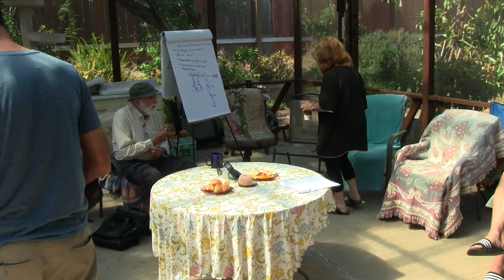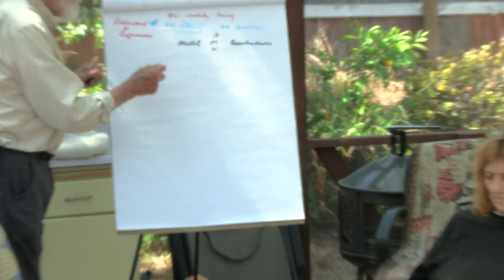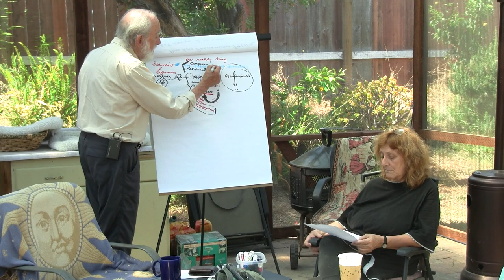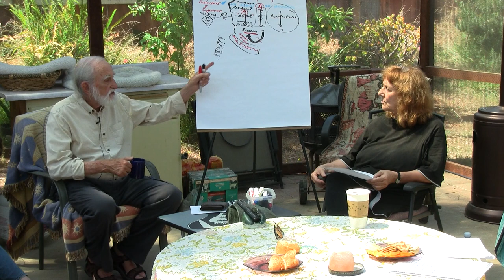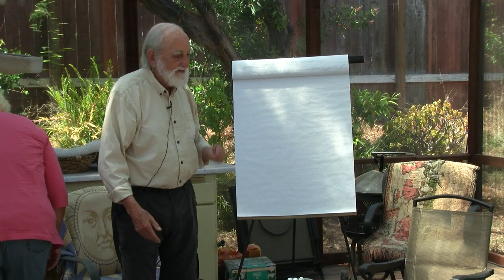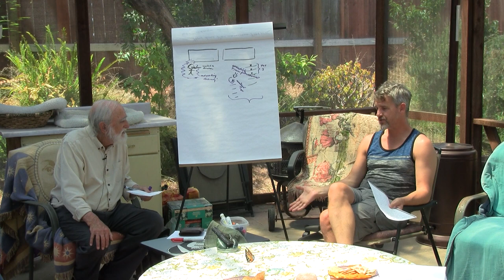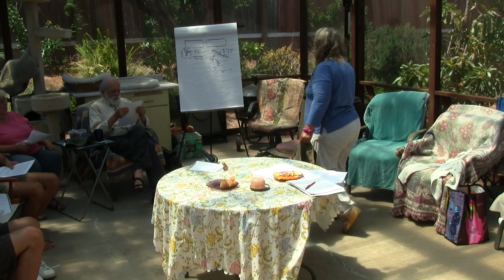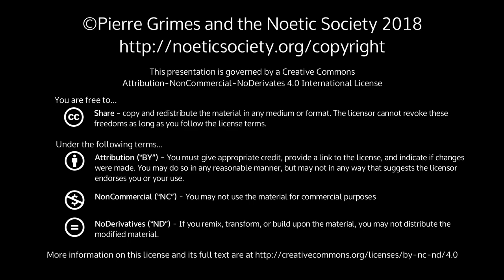2018-07-07 NSSAT - Dream Explorations: Regina, Josh, JulieH; Education, Derveni Papyrus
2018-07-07 NSSAT - Dream Explorations: Regina, Josh, JulieH; Education, Derveni Papyrus

{ 20180707NSSAT }

SynopsisThis is an NSSAT gathering, but most of it was dreams: Pierre helps Regina, Josh, and JulieH explore their dreams.There is a bit of chat at the beginning primarily with Josh about education, the Institute for Spacial Dynamics in Mechanicsville, NY, Waldorf schools and Rudolf Steiner, etc. At the end also a bit of chat with Barbara about the Derveni Papyrus.Dream TextsRegina 6/29/18First dreamThere was this woman who was pushing to do audits for this place and she did. she got the audit through. It was some kind of govt or political organization. She got the audit and went to a meeting with several others And she presented gave a clear speech and frankly said that we needed to do an audit. That rattled many people. they were still in the room complaining. {was talking to one person about her and that she really made some changes and has come out. I said yes she was at a sesshin up in Las Vegas with Pierre and I was there. I said that is what midwife talks do. It just revolutionizes people, changes them radically. Just from that sesshin or meditation session could come out more and challenge people and do an audit. She was doing some nice things. This convention started with the fact there were two or three people that were getting together and demanding there be an audit, and some accountability of where the money was going. And looking at licenses and contracts to show in fact, there was criminal activity. And the congress didn’t want to be audited. They didn’t want it. There were groups of people that didn’t want to be audited. And that was the goal to audit those in the congress. And this woman stood up and said yes! did it. And just bringing up the subject, the need to audit the congress. Some wouldn’t lose but to the majority, to bring up the that idea rattled many of them and it was taboo. It got passed and she did it. That was what we were talking about and she was from midwifery and the meditation and she had several good midwife talks in Las Vegas that allowed her to see through her problem and bring her to this place where she could expose the criminality of the congress.Second dreamThere were these two houses, and one young guy was part of this HOA. I asked him are you making sure that your house is getting done right Mine was next door and it hadn’t been finished. I was unhappy about it His was twice the size, mine was smaller but beautiful. Lot of wood in his, he’s getting it done, and they were finishing his and I was commenting that needed to. went back to sleep. I know they did a perfect job in my place. I was happy about that. I don’t know how that related to the later part. There was some connection this guy was part of the same group and he was the one I was talking to regarding this lady We were talking about the lady as he was getting his house finished.Josh, Sat ~ July 7, 2018Josh's dream diagram1st dreamI see a picture of a system of equations. There is a region at the top that is colored in, it's the region that has been shaded by both. Anything in there is acceptable. Anything in this region is a solution. I remember wondering in the dream what were the equations. I thought that they were about Virtue/Excellence.2nd dreamUsing the same diagram that was drawn in the 1st dream. There is a region of unacceptable behavior and a region of OK/Neutral behavior. I get this sense of police officers. The 2 lines are police officers. The officers are moving in to capture somebody. They're done something unacceptable in the zone. It's very tense, people have stopped moving and everyone is paying attention to the officers and who they are capturing in that zone.JulieH, Sat ~ July 7, 2018Had this dream that I was first, I’m getting off the public bus in Huntington Beach, kind of in the downtown area and I’m - even when that happens I’m asking the busdriver where does she drop off here. She can’t really tell me in words but she barely says something about that she’s going to turn to the left up here. It’s dark. So, I kind of have an idea of where I live in the downtown area and I’m trying to figure out with respect to where she is where I would best get off for the shortest walk and there’s just this sense that she can’t tell me; Of course, I don’t tell her where I live either. So I’m trying to judge that. Anyway, she stops the bus for her regular stop of a few minutes.As I’m about to get off I drop some stuff or I don’t know what happens, but something falls out of my bag or package so I lean over and I start seeing these things on the floor. I don’t know if they’re really mine but I start picking things up and this is going to be a 3 minute stop of hers anyway, so I’m piking up things and I don’t know. They’re sort of little tottsie roll tings in shape but some of them are bright colors, maybe there’s some money down there too. It’s by the front door of the bus and as I’m p